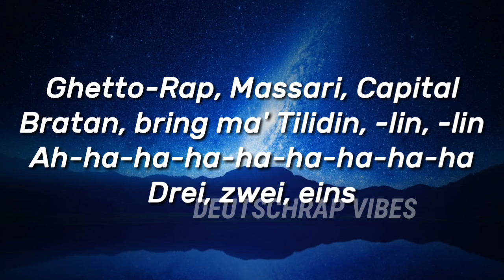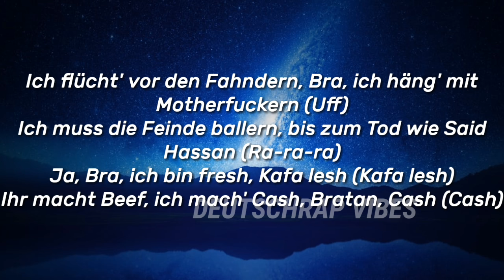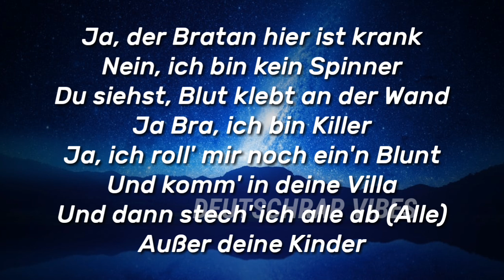JOKER BRA - KILLA (Lyrics)